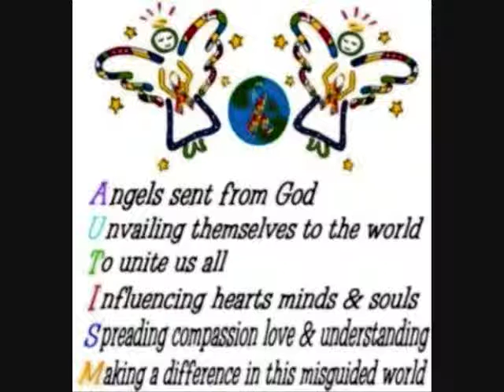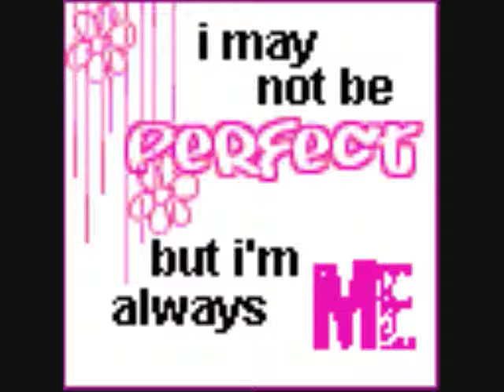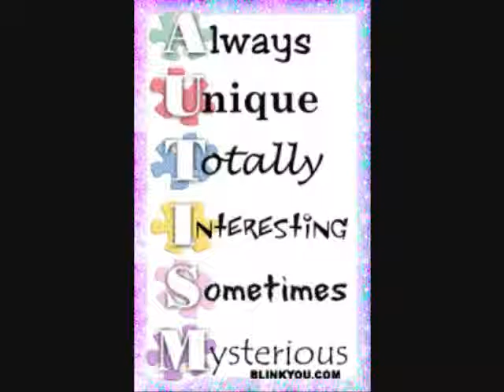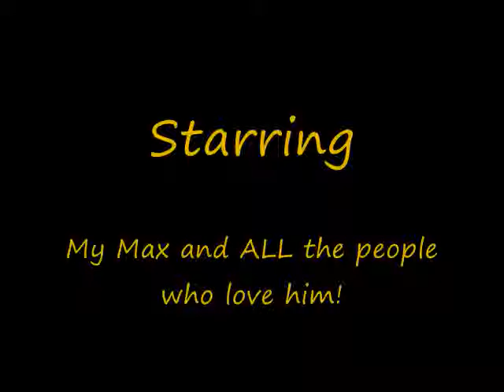Beautiful Disaster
Made for my Beautiful Max..